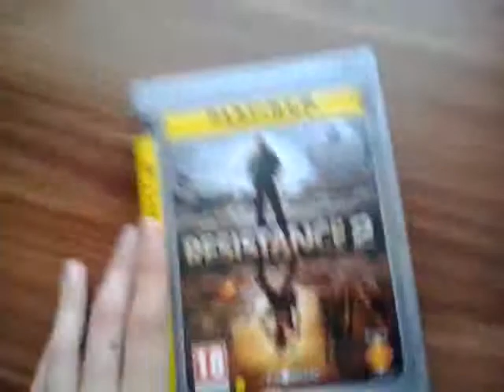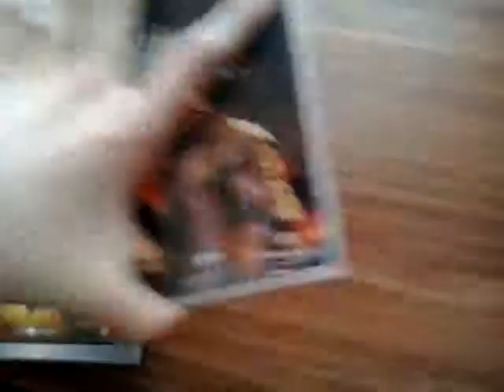My bonus games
Hey guys this is my bonus games for ps3 make sure you like dislikes and else bye
More videos soon.Just tell me what you want to see more of games how i play it :-)